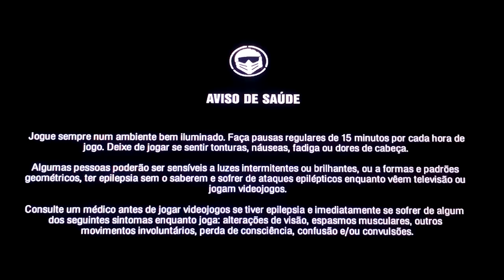motor stormapocalypse multiplayer